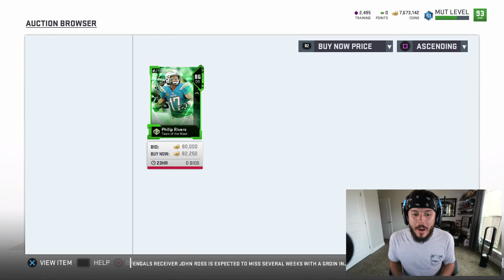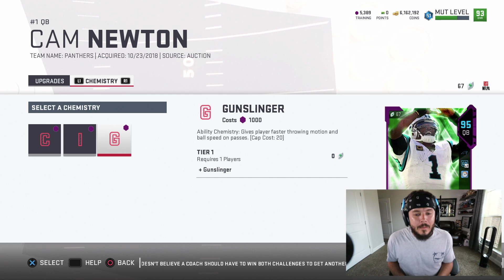POWERED UP CAM NEWTON!! MADDEN 19 PACK OPENING